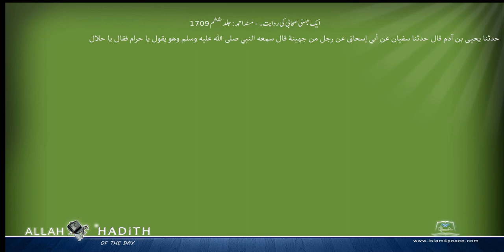ایک جہنی صحابی کی روایت۔ مسند احمد Musnad Ahmad Islam4Peace com